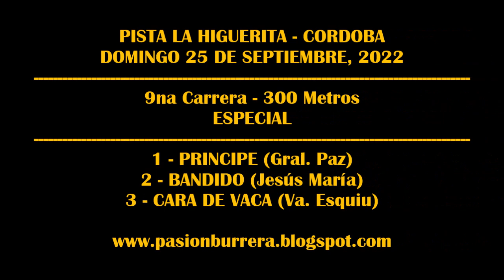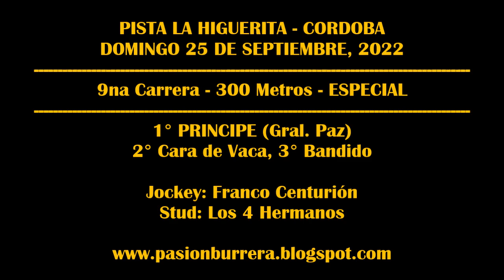CLASICOS PISTA LA HIGUERITA - CORDOBA (25-09-2022)